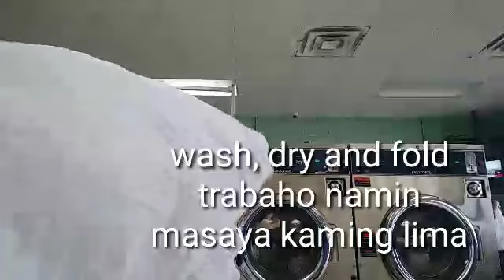Pangalawang trabaho I Part Time Job I Tour sa Garden ni ate Malou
Masaya ako na nakapasok sa Pangalawang Part Time Job ko dito sa U.S. sa pamamagitan din ng aking kaibigan na Pinay , I'm so thankful and grateful kahit papaano nagtatrabaho na rin ako.